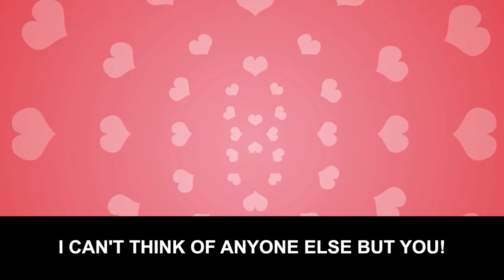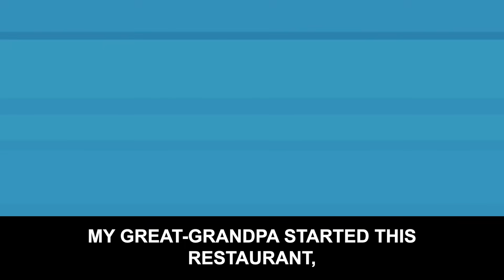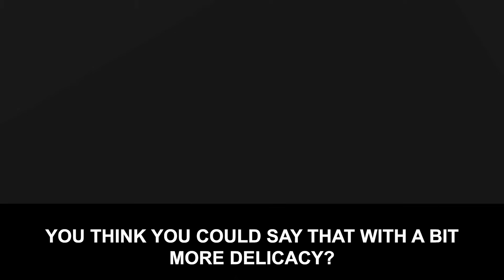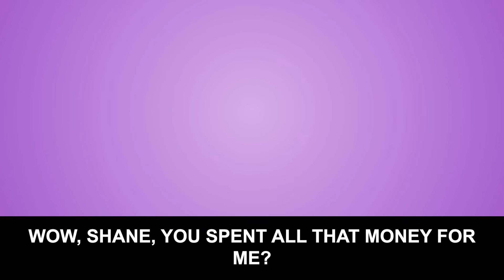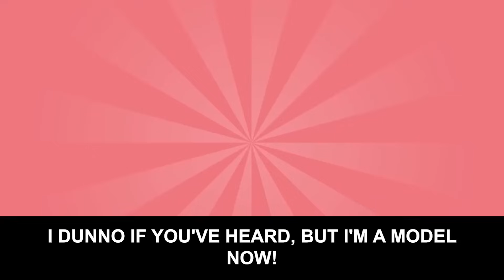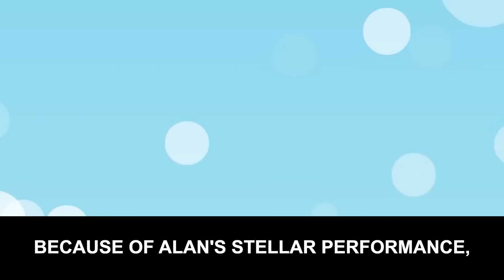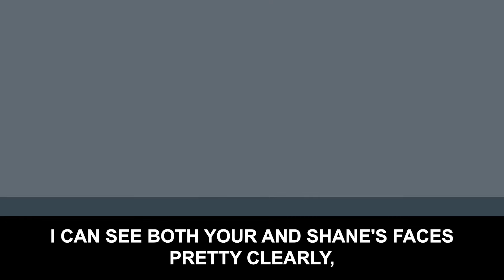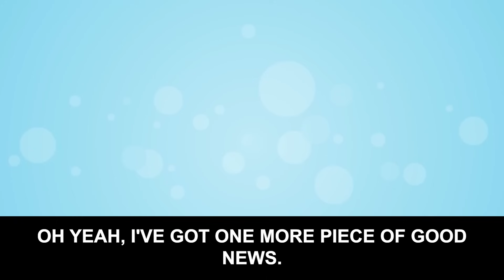My girlfriend dumped me because she hated my family's diner, but now I run a 5-star restaurant!